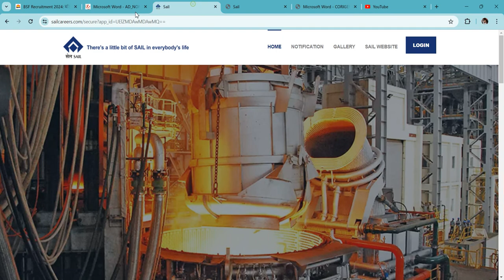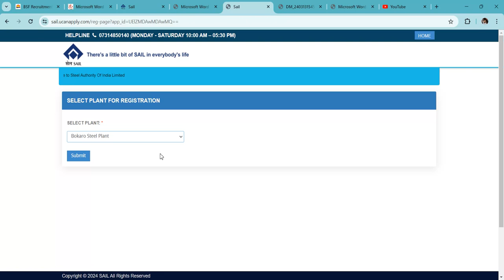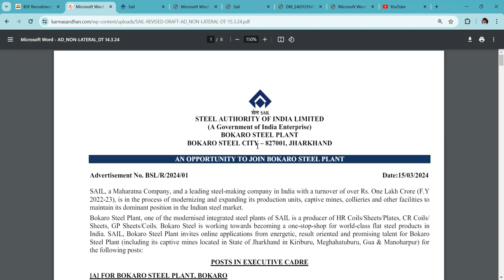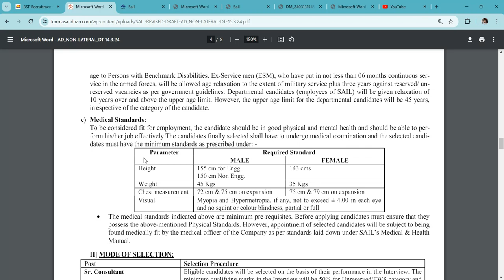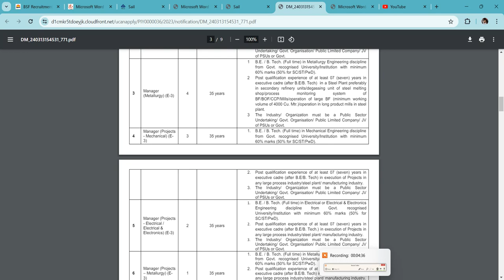SAIL 12th/ITI Recruitment 2024 OUT Notification SAIL BOOM NO JOBS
Will SAIL recruit through gate 2024
How to apply for SAIL Recruitment 2024
Is SAIL a govt job
गेट 2024 के माध्यम से सेल की भर्ती होगी